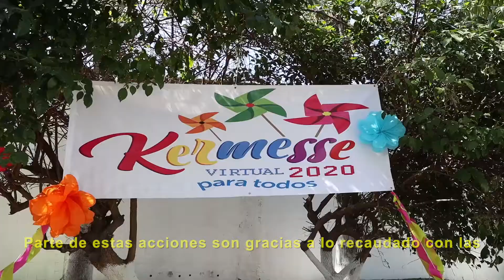Inicia el Operativo Invernal del DIF Estatal Durango.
Inicia el OperativoInvernal del DIF Estatal Durango, encabezado por la Presidenta de este organismo, la Señora Elvira Barrantes de Aispuro, para apoyar a las familias en situación vulnerable en el estado.